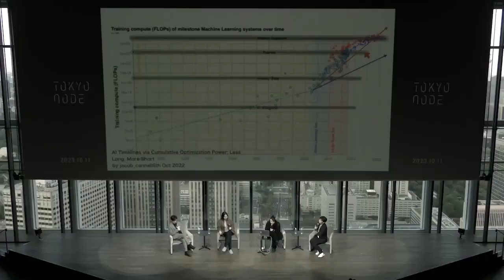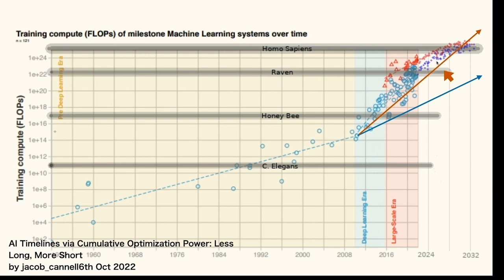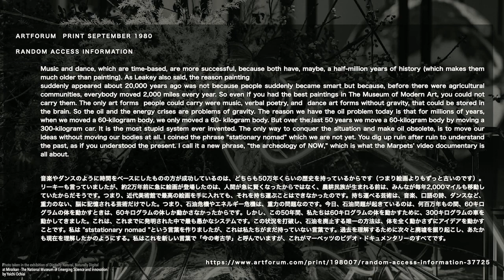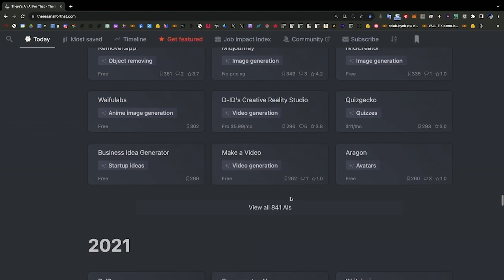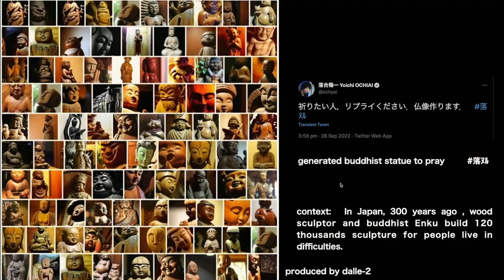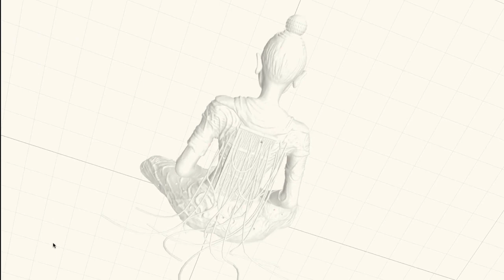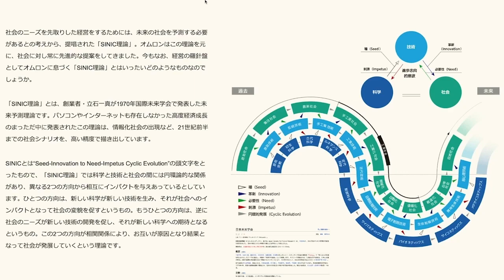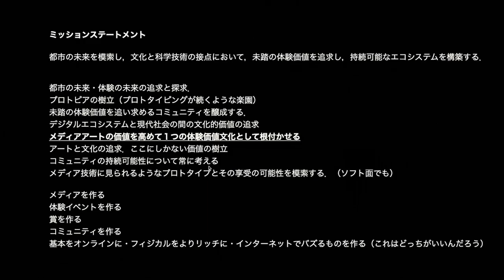【TOKYO NODE OPEN LAB】AIと都市の未来 by 落合 陽一（メディアアーティスト） × 深津 貴之（THE GUILD） × 森 圭介（日本テレビ）× 杉山 央（森ビル）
『AIと都市の未来』では、AI技術が都市の日常やクリエイティブな活動にどのような新しい価値や可能性をもたらすのか、その未来像に迫ります。
トークテーマは「インターフェースの未来」、「都市のエンタメ体験の進化」、そして「『クリエイティブハブ』としての重要性」。
このセッションで、次世代の都市体験の革新的なビジョンを探る旅に出かけましょう。

【TOKYO NODE : OPEN LABとは】
2023年10月10日、11日に開催されたTOKYO NODE開館記念カンファレンスイベント「TOKYO NODE : OPEN LAB」。クリエイターとの共創の場TOKYO NODE LAB参画企業の面々が登壇した他、各ジャンルのクリエイターたちが一堂に介し、業界や領域の垣根を超え、世界に発信する新たなアイデアについて語り合いました。貴重な当日の様子を、アーカイブ動画として一挙公開。